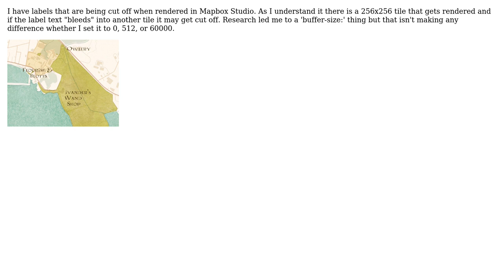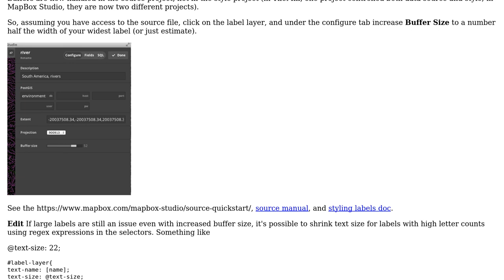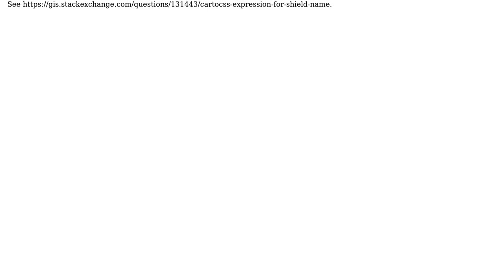GIS: How to fix label clipping in Mapbox Studio?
With thanks & praise to God, and with thanks to the many people who have made this project possible! | Content (except music & images) licensed under CC BY-SA | Music | Images & others | With thanks to user jfact0ry user James Conkling and the Stack Exchange Network Trademarks are property of their respective owners. You are responsible for your own actions.